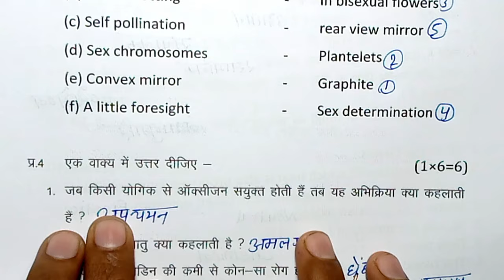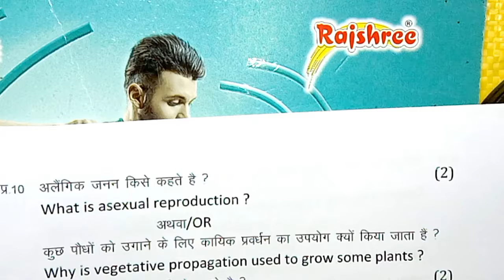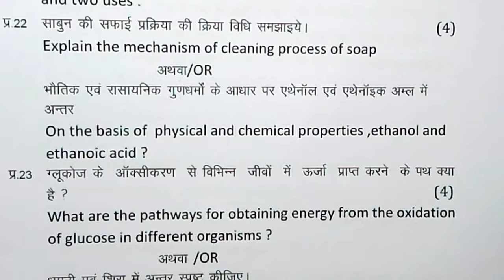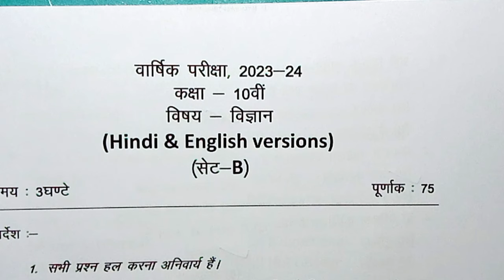class 10th science varshik pariksha ka paper 2024 / science annual exam questions paper 10th 2024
class 10th science varshik paper 2024 mp board / वार्षिक परीक्षा 2024 विज्ञान पेपर दसवीं / science

class 10th science varshik paper 2024 mp board / वार्षिक परीक्षा 2024 विज्ञान पेपर दसवीं / एमपी बोर्ड vigyan paper real

class 10th science annual exam paper 2024 / mp board annual exam 2024 class 10th science

 मध्य प्रदेश का विज्ञान का वार्षिक पेपर कक्षा 10वी का एमपी बोर्ड मध्य प्रदेश का रियल पेपर विज्ञान का

 mp board ka science ka paper MP board kaksha 10 ka vigyan ka mp board ka real paper

 aaj ka science ka paper

class 10th class 10th science varshik paper 2024 mp board / कक्षा 10वी विज्ञान वार्षिक परीक्षा पेपर 2024

आज मैने वार्षिक परीक्षा 2023 -24 से कक्षा 10वी विषय विज्ञान का वार्षिक पेपर को समझाया है या फिर varshik paper class 10th science या varshik paper kaksha dasvin या फिर class 10th varshik paper 2024 science इसके अलावा varshik paper 2024 10th ka या mp board varshik pariksha या फिर kaksha dasvin vishay science varshik pariksha का पेपर बताया है
आशा है की वार्षिक परीक्षा कक्षा 10वी विज्ञान का पेपर पसंद आ गया होगा

(13) class 10th vigyan annual exam paper 2024